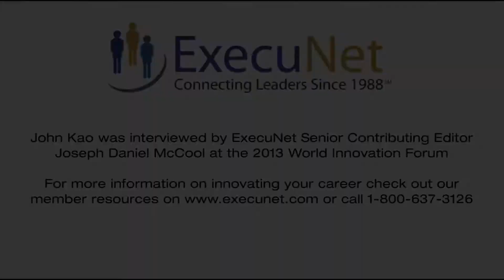ExecuNet Interview, John Kao, WIF 2013